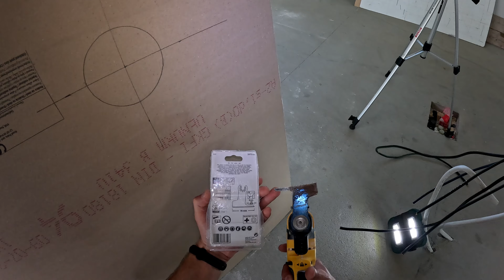Oscillating blade for cutting arcs-WOLFCRAFT PRO HCS🪚Demo with Dewalt DSC353 multi-tool.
Suitable for material:
Very suitable Laminate, Parquet, Plasterboard, Wood, Plywood
Properties:
-universal use for rip and curved cuts
-for cut-outs in floor units in the bathroom and kitchen for installing drain pipes
-for circular cuts in materials with thicknesses of up to 20 mm
-unique geometry permits circular cut-outs
-clean rip cuts thanks to fully toothed blade
-blued blade for reduced cutting resistance